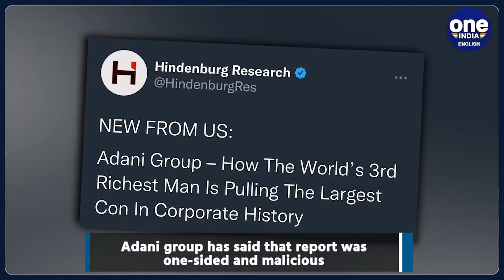Adani Group slams report by Hindenburg Research, calls it baseless and malicious | Oneindia News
Adani group has slammed the report by Hindenburg Research that the group has engaged in a brazen stock manipulation and accounting fraud scheme over the course of decades.